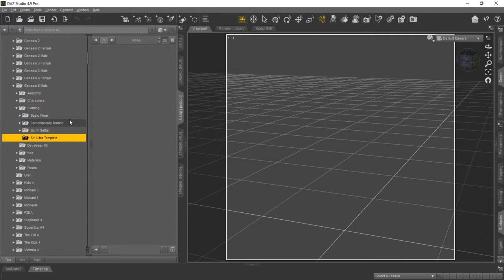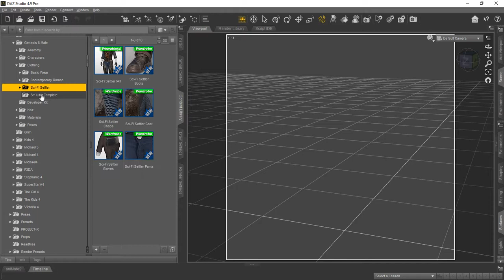Daz Studio L&F: SY Ultra Templates for Genesis 8 Female (G8F) and Male (G8M)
In this edition of DS Lost and Found, nothing is really lost but this quick demostration will show you how to locate and customize the location of the PDF Manual thumbnail for Sickleyield's Ultra Template auto-fit scripts for clothing items designed for the Genesis 8 Female and Genesis 8 Male.
Here are the links for anyone interested in purchasing either of these products.